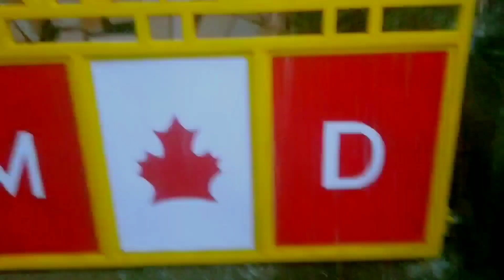Tropical storm Paeng, #@hilongosleyte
strom Paeng threatening a huge part of the Philippines with heavy rains thunder and lightning,, keep safe everyone.

             to my channel thank you